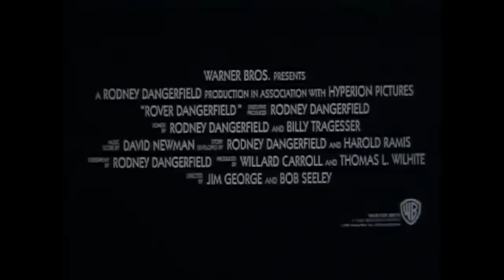Rover Dangerfield (1991) Official Trailer - Rodney Dangerfield, Susan Boyd Animation Movie HD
A Vegas show dog gets ditched in the sticks and ends up working on a farm.